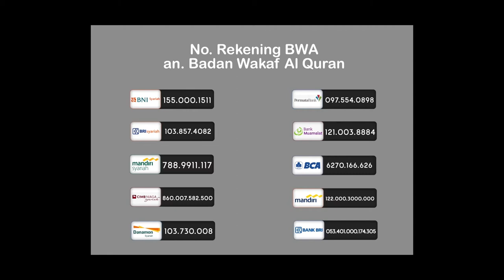Perkembangan Pembangunan Wakaf Sarana Air Bersih - Sukorame, Bantul, Yogyakarta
MASIH INGAT DENGAN PROJECT WAFP SUKORAME?

Sahabat Wakaf,  masih ingat dengan project Water Action for People Sukorame Bantul, Yogyakarta? Yuk kita lihat perkembangan project di video ini!

Alhamdulillah perkembangan wakaf sarana air bersih ini bisa terwujud berkat dukungan dan doa para Sahabat Wakaf.

Semoga kemajuan pembangunan ini  bisa menjadi ladang pahala dunia maupun akhirat kita. Amin.

Untuk memperoleh air,  warga Sukorame, Bantul harus menempuh perjalanan dan perjuangan panjang. Mulai dari menggali sumur dangkal di samping sungai,  menyedot dari sungai, membuat tadah hujan,  ataupun membeli dropping air dari Pemerintah Daerah.

Usaha ini dirasa sangat berat ketika kemarau datang karena biasanya air sungai kering dan seringkali pasokan dari dropping air terhambat. Di beberapa lokasi juga ditemukan sumber air, namun kualitasnya tidak layak konsumsi.

Sahabat Wakaf,  progres pengerjaan WAfP Sukorame masih sangat panjang.

Yuk kembali berpartisipasi dengan berwakaf di link berikut atau transfer ke rekening berikut

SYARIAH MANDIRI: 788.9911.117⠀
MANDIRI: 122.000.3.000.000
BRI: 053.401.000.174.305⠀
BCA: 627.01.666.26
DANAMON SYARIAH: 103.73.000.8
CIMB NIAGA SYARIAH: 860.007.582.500